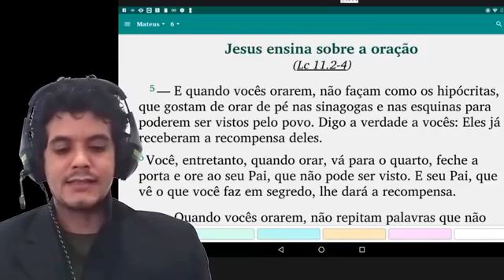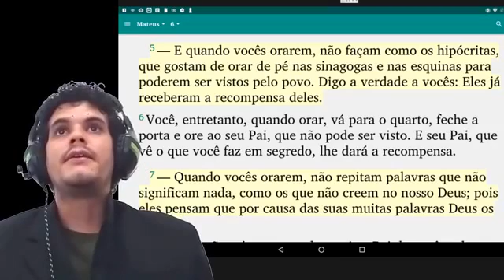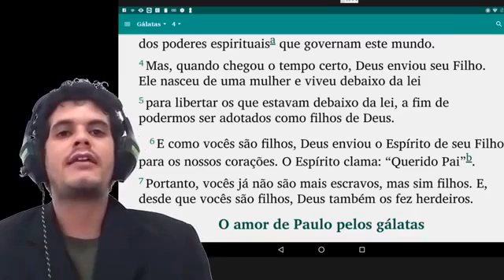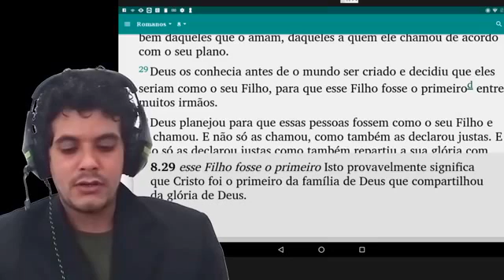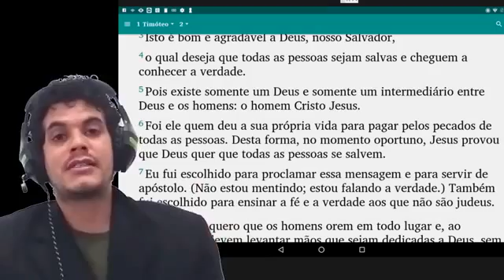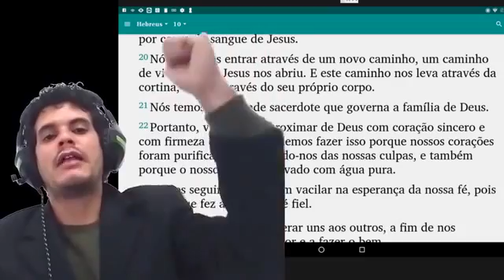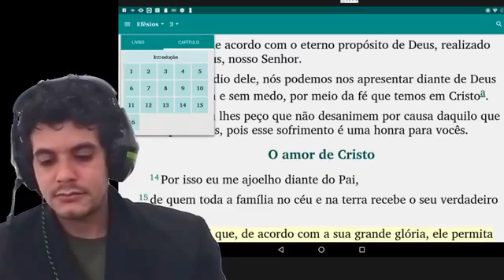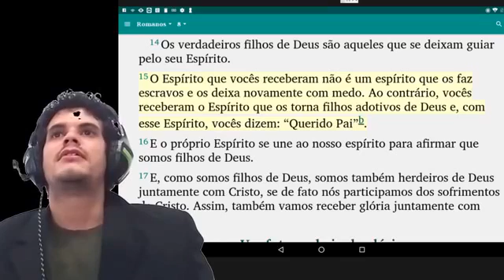Oração SAIA DO DESESPERO e APRENDA A ORAÇÃO QUE DEUS OUVE!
Efésios 3
…11 conforme o eterno propósito de Deus realizado em Cristo Jesus, nosso Senhor,
12 por intermédio de quem temos livre acesso a Deus em plena confiança, pela fé na sua pessoa.

Gálatas 4
…5 para resgatar os que estavam subjugados pela Lei, a fim de que recebêssemos a adoção de filhos.
6 E, porque sois filhos, Deus enviou o Espírito de seu Filho para habitar em vossos corações, e ele clama: “Abba, Pai!”

Romanos 8
…25 Porém, se esperamos por algo que ainda não podemos ver, com paciência o aguardamos.
26 Do mesmo modo, o Espírito nos auxilia em nossa fraqueza; porque não sabemos como orar, no entanto, o próprio Espírito intercede por nós com gemidos impossíveis de serem expressos por meio de palavras.